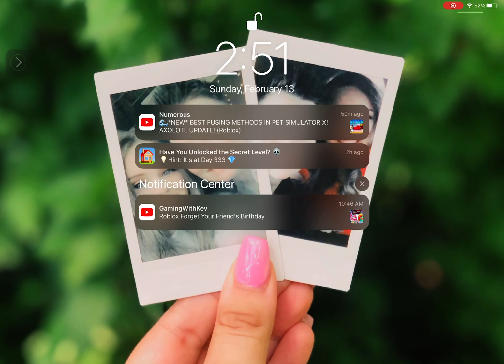Fnaf sl show case part 2